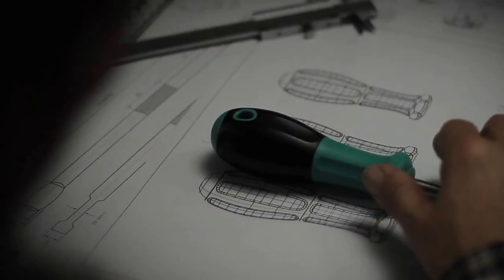Whirlpower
חב' WHIRLPOWER מייצרת מגוון מוצרים איכותיים ומיוצגת על ידינו מזה מס שנים.
המוצרים מיוצרים בקפידה ותחת בקרה חדשנית המעניקה אחריות מלאה לכל החיים לכל מוצריה !
ניתן להזמין מגוון מוצרים ואף פריט מסוים לניסיון ללא התחייבות וללא חיוב כמו כן ניתן להזמין עגלות כלים עם כלים וללא כלים.
כל לקוח שיבקש כלים מסוימים למגירות העגלה יוכל לקבל ספוג מותאם לכלים שהזמין בשילוב של מחיר ואיכות ללא תחרות.